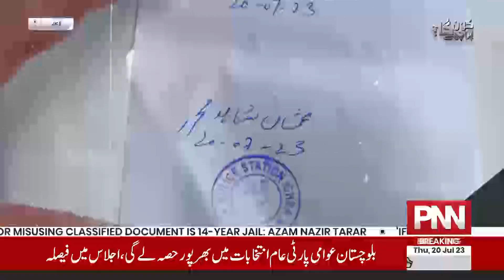Kon Puchay Ga with Tariq Hafeez | 21 July 2023 | PNN News